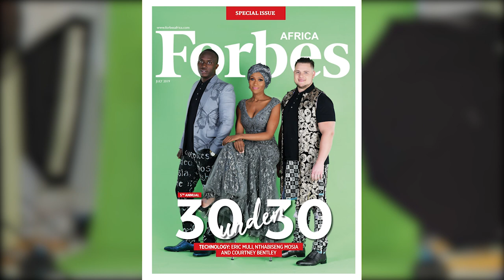Forbes Africa 30 under 30 2019 Cover stars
We go behind the scenes with Forbes Africa 30 UNDER 30 2019 cover stars. THE FORBES AFRICA 30 UNDER 30 LIST IS THE most-anticipated list of game-changers on the continent and this year, we bring you 120 of Africa’s brightest achievers under the age of 30 and for the first time, four categories featuring 30 in each: Business, Technology, Creatives and Sport.
Produced and edited by: Karen Mwendera
Shot by: Daniel Kopolande
Creative direction: Lucy Nkosi
Lead photography: Motlabana Monnakgotla
Co-photography: Gypseenia Lion
Assistant: Garreth Mtuwa
Studio: Keystone Studios
Make-up: Vanessa Unamaca, Audrey Mofokeng, Precious Xaba
Styling: Keabetswe Mafora
Styling Assistance: Thato Dlala